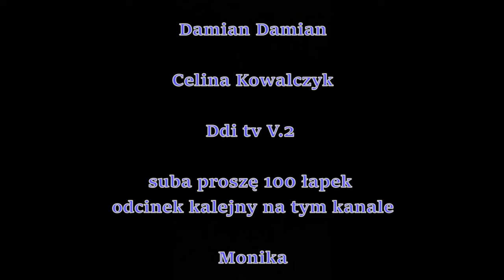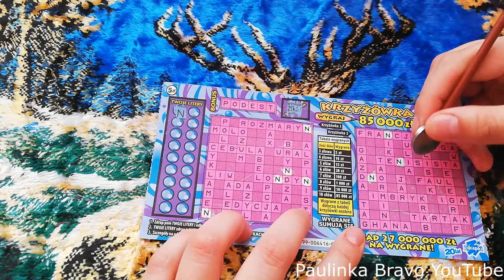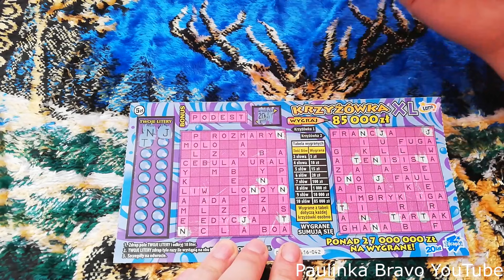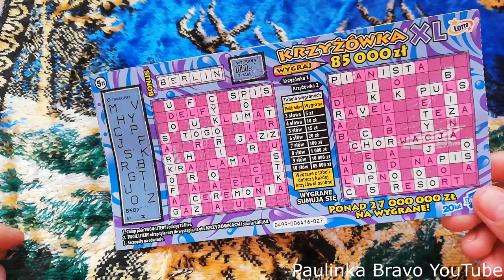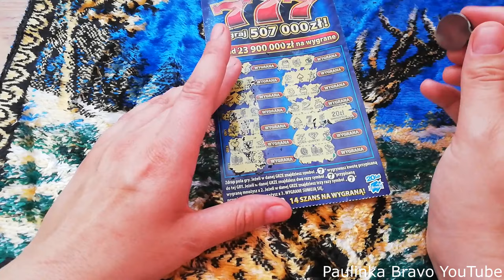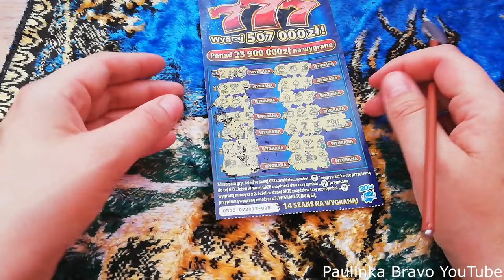Zdrapki KRZYŻÓWKA XL + BIG 777 można powiedzieć że PREMIERA